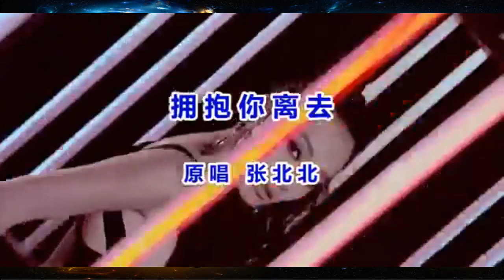Zhang Beibei 张北北 Yong Bao Ni Li Qu 拥抱你离去 Ver. Mix【KARAOKE】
vídeo original